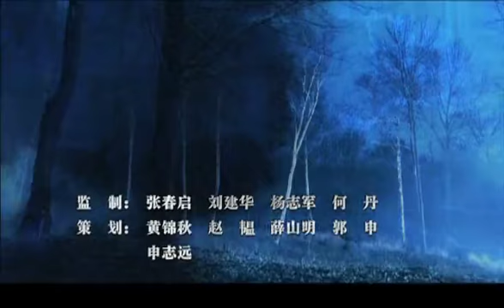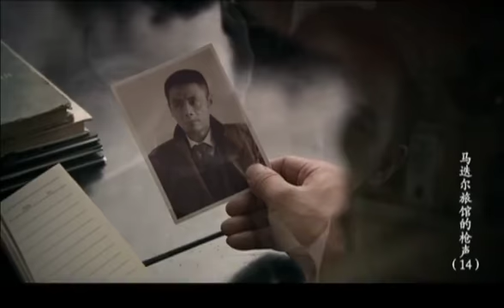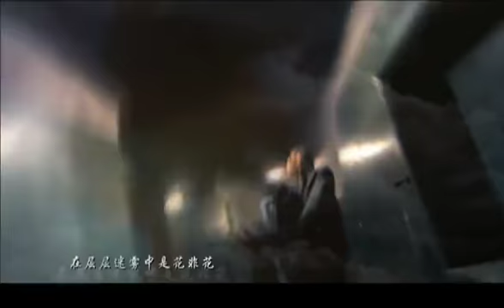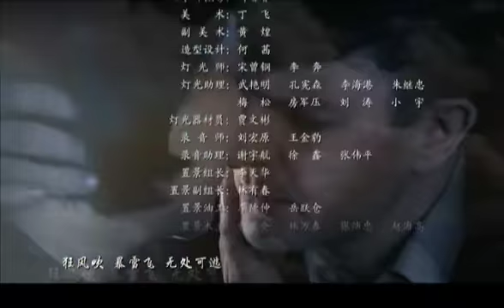【2022全網首播電視劇】來自深淵的殺機 14丨中日俄國際密戰傳奇較量（主演：邵兵，張恒）